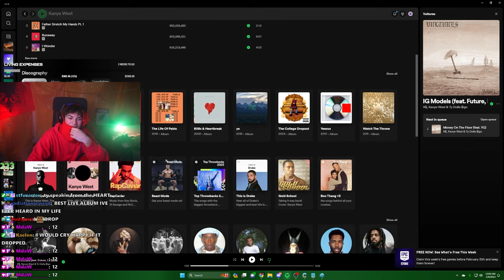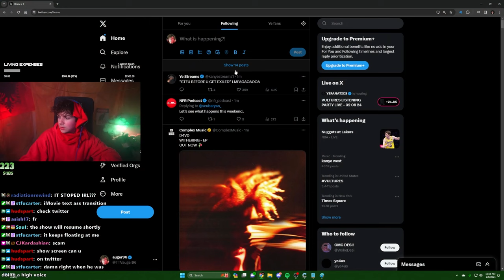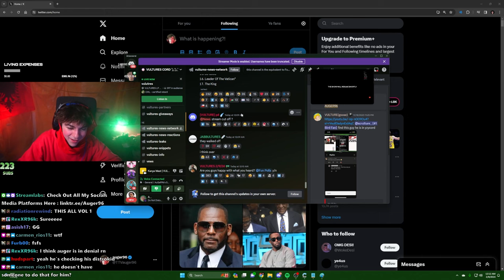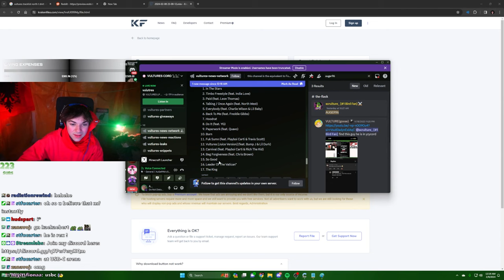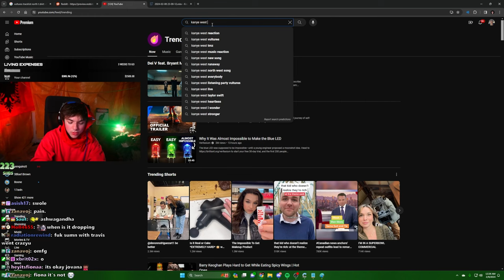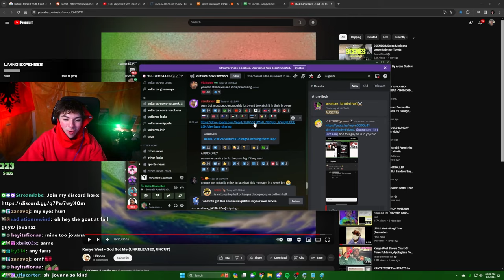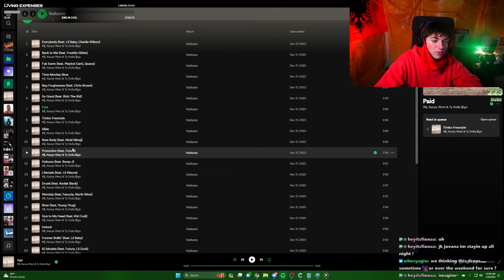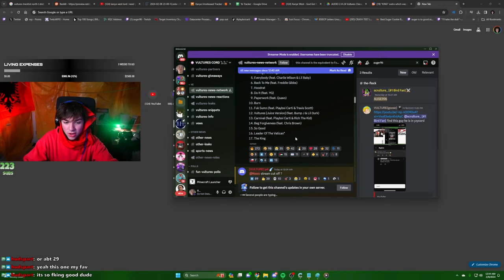*NEW* KANYE VULTURES CHICAGO LISTENING PARTY | REACTION/ANALYSIS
In this video,  Auger reacts and celebrates the new listening party for kanye west and Ty Dolla $ign's new album Vultures.  Auger has his stream set up set to a desert just like he cover art of the album as he is ready for the release of the album to come.  He rates and reacts to new music previously unheard from Kanye.